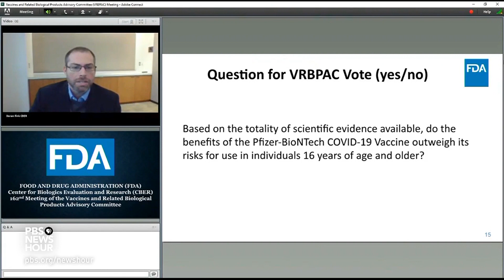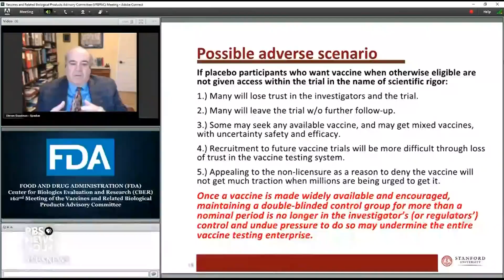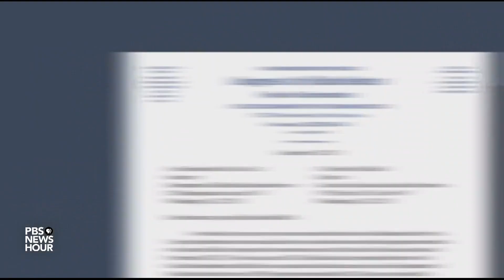FDA panel endorses emergency use of a Pfizer vaccine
As the U.S. COVID-19 death toll topped 291,000, a panel of outside advisers to the Food and Drug Administration late Thursday endorsed the emergency use of a Pfizer vaccine to save lives for those who are 16 and older. It's highly anticipated FDA approval would mean the biggest vaccination campaign could get underway in a matter of days. Amna Nawaz reports.